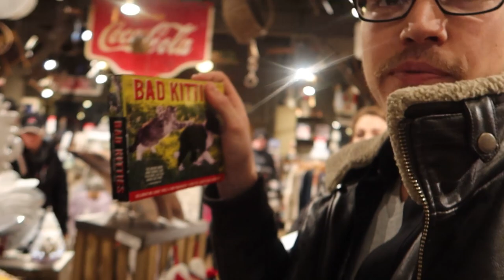We Won Big at the Casino!!!